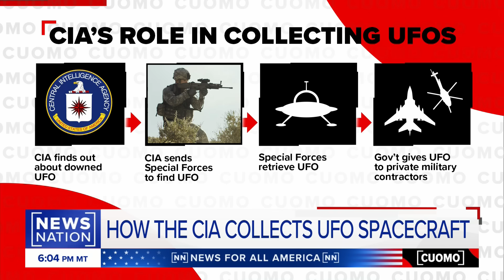New reporting on CIA’s role in UFO retrieval accurate: Coulthart | Cuomo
A new report from the Daily Mail purports that the CIA has a central role in retrieving UFOs, revealing information about a so-called Office of Global Access. The report, citing three anonymous sources, claims the CIA sends U.S. special forces to pick up UFO material that is then handed over to private aerospace companies to study. Rep. Tim Burchett, R-Tenn., and investigative journalist Ross Coulthart join "CUOMO" to react. Coulthart says the reporting about the CIA office is accurate.